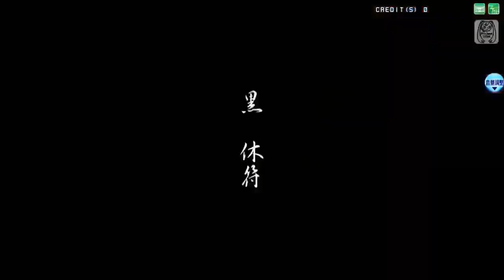【VOCALOIDカバー】『千本桜・Senbonzakura』【巡音ルカ Megurine Luka V4X】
originally uploaded May 11, 2015 with 30,712 views

original description reads:
"So this is a re-remake (lol) but this time its been updated using Luka's V4 SOFT and HARD Japanese voicebanks. It's actually quite hard to distinguish where exactly I used the Cross Synthesis so give a guess as to which parts are soft and which parts are using the hard.

Anyway...I'm actually very happy with how this cover came out and I'm finally satisfied with the cover I have made for it. I have heard other V4X versions of this cover but...I felt it didn't do it justice and I wanted to make my own.

I'm still working on a few covers its just I've been exhausted entirely from work and the days I do have off I've been lazy. XD Do know that more covers will come very soon though hopefully sooner than later.

Originally by: Kurousa-P
Originally sung by: Hatsune Miku
VSQ: Stdokuro
VSQx edit and Cover by: Krystal - Petal (me)
Video: sm15630734"